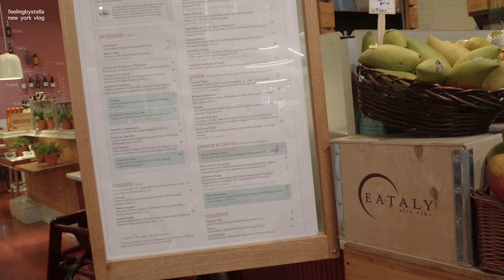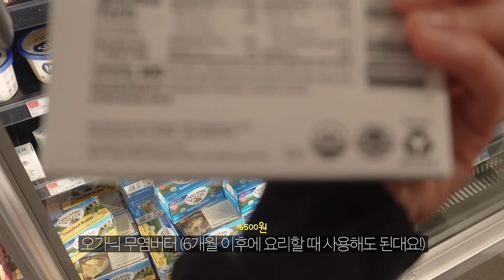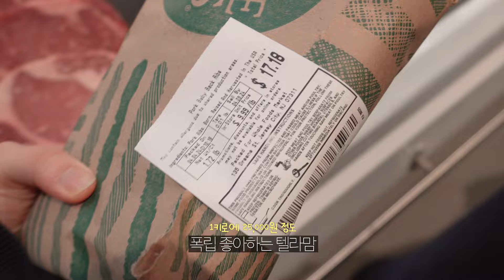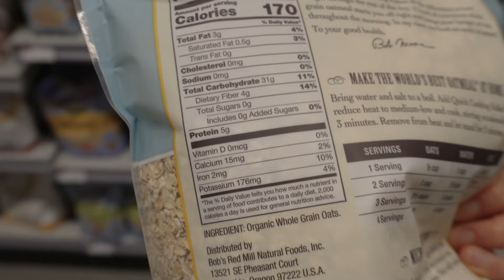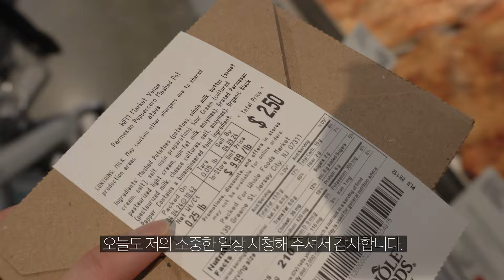NY Vlog. 샤넬, 에르메스, 뉴욕 명품거리 봄쇼핑🧡, 핫한 브랜드 BODE, 잇딸리 피자, 미국 유기농마트 이유식 추천템, 뉴욕 6개월 육아일기🍼